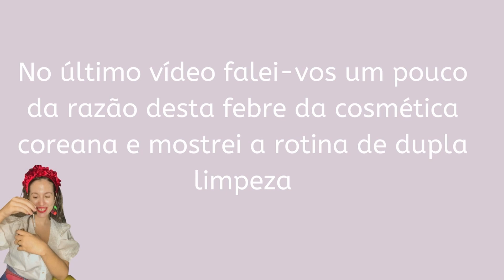Rotina de Beleza Coreana. Os 10 passos da Kbeauty. (continuação)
Oláaaaaa meus queridos.

Antes de mais obrigada por assistirem a mais um vídeo. Eu sou a KIKA e neste canal falo-vos de MODA, COSMÉTICA COREANA e VIAGENS. Não se esqueçam de deixar o vosso like e o vosso comentário, e SUBSCREVAM o canal, para me ajudarem a chegar a mais pessoas.

Sigam-me também no INSTAGRAM, onde já coloquei vários REVIEWS DE COSMÉTICOS COREANOS, de marcas como a SOME BY MI, BENTON, SECRET KEY, COSRX, ETUDE HOUSE, I´M FROM, ISNTREE, ...

Hoje falo-vos mais uma vez da minha paixão pela COSMÉTICA COREANA. comentei convosco a minha opinião sobre as razões deste boom da COSMÉTICA COREANA. Mostrei-vos também a rotina de DUPLA LIMPEZA (uma primeira com um produto à base de óleo e uma segunda com outro à base de água). Hoje mostro os restantes PASSOS DA ROTINA DE PELE COREANA. Por isso, fiquem bem atentos e não se esqueçam de dar o vosso like e de partilhar este vídeo com as vossas amigas e amigos. Sim, porque os homens também podem e devem cuidar da sua pele, e isso não tem mal nenhum.

Eu compro os meus COSMÉTICOS COREANOS na YESSTYLE. Mas, falarei disso noutro vídeo. Ainda assim, deixo aqui o meu link, que vos dá um desconto acumulável com outras promoções do site, de 5% na primeira encomenda e de 2% nas restantes.